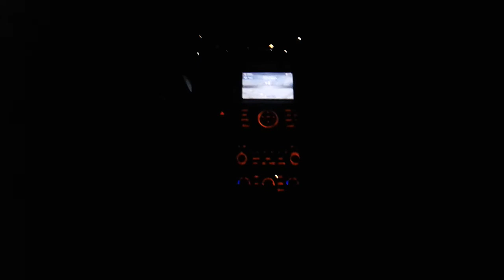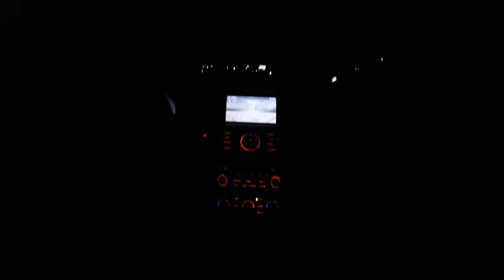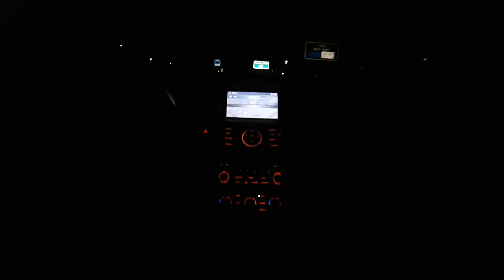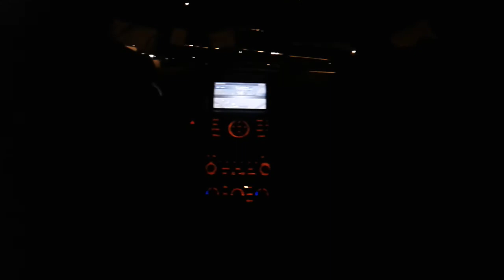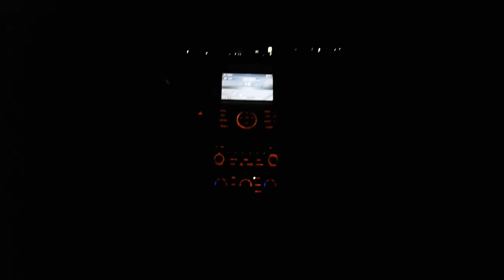me taking video of songs on a long car riide because I was bored old video 2018